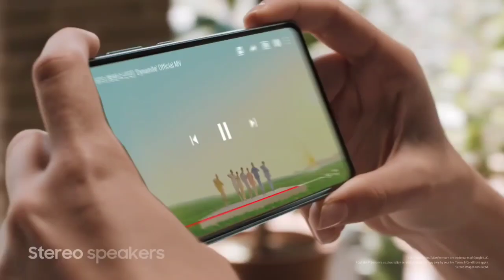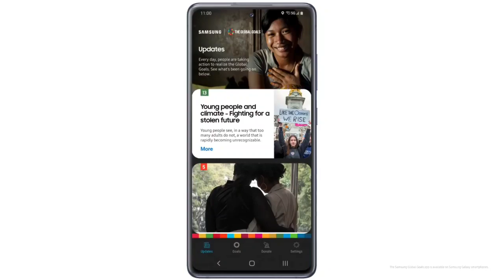Samsung Galaxy A82 5G Smartphone launch date in india with Snapdragon 860 5G Powerful processor Spor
Samsung Galaxy A82 5G Smartphone launch date in india with Snapdragon 860 5G Powerful processor Sport !

samsung galaxy a825g
samsung galaxy a82 5g launch date in
india